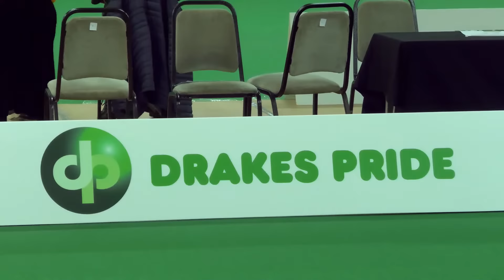Scottish International Open 2023 - Greg Harlow vs John McHutchison - Day 1 Match 4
Live Coverage from the World Bowls Tour Scottish International Open 2023.